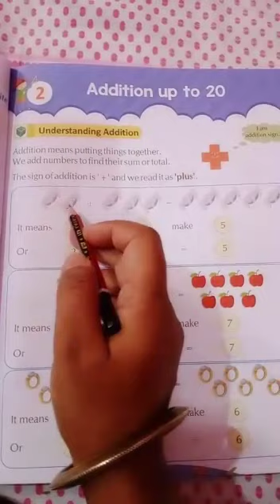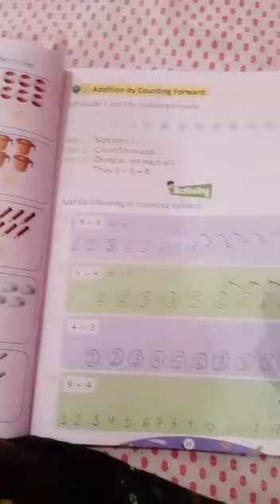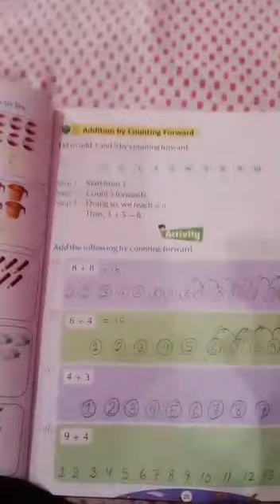CLASS I MATHS PART 11